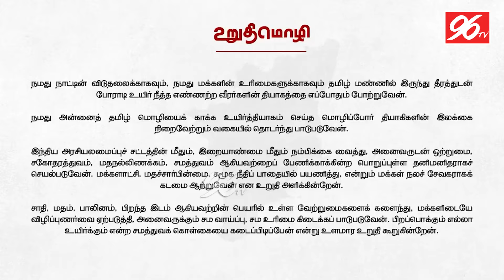தோழர்களாய் ஒன்றிணைவோம் .... உறுப்பினர் சேர்க்கையைத் தொடங்கி வைத்த விஜய் | TVK | Vijay